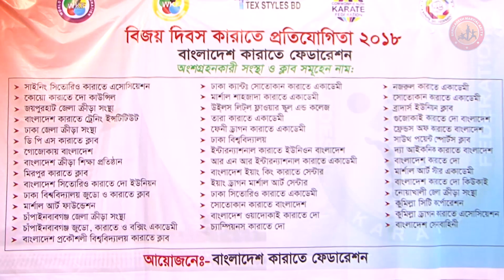FIGHTs Part 2 - Victory Day Karate Championship 2018